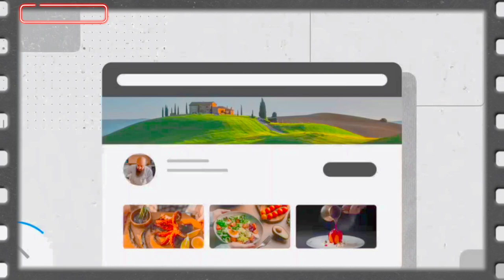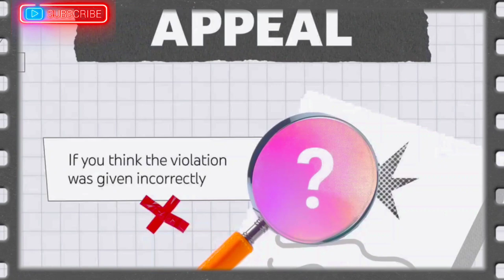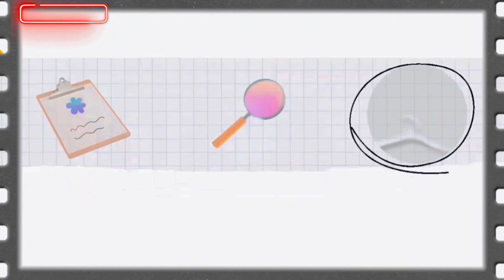YouTube Comedy Guideline 2024 Bangla Dubbed Explained.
Your Query:-
youtube community guidelines 2023 bangla, youtube community guidelines in bengali, youtube guidelines in bengali, youtube guidelines 2023 in bengali, youtube policy 2023 bangla
2024 bangla, 2024 madhyamik bengali, samrat exclusive bengali 2024, 2024 madhyamik history, 2024 madhyamik bangla